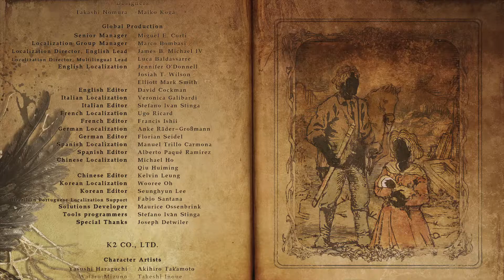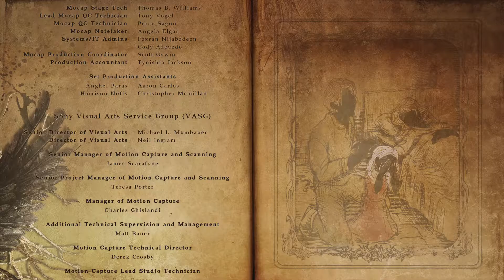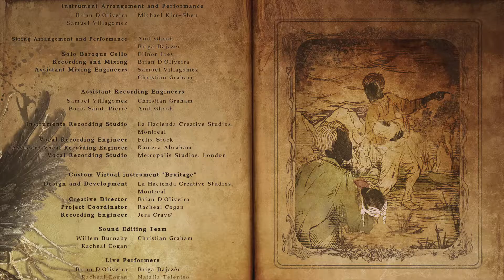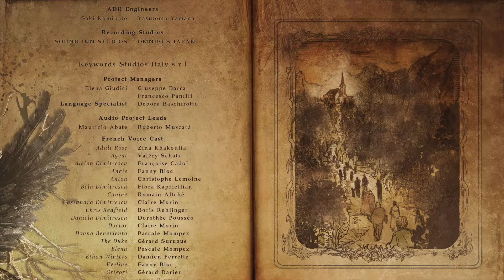Resident Evil Village #13 - Miranda is molding [Gameplay|Full Playthrough|Hardcore]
Welcome to my Resident Evil 8/Village playthrough. Nothing else. Enjoy.